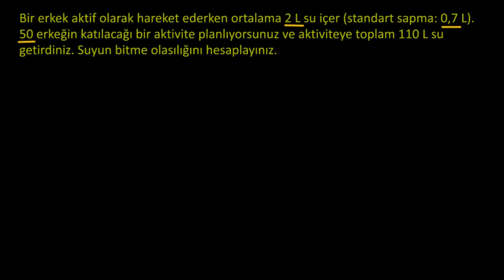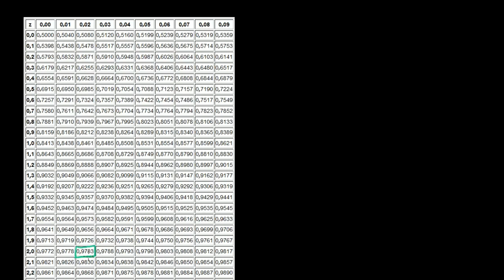Örneklem Dağılımı İle İlgili Örnek Problem (İstatistik ve Olasılık) (Örneklem Dağılımları)